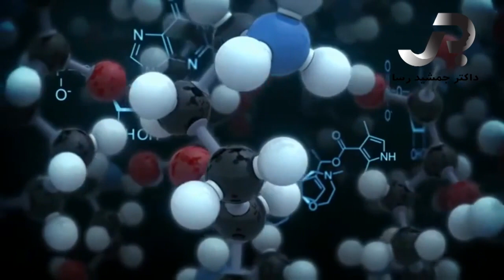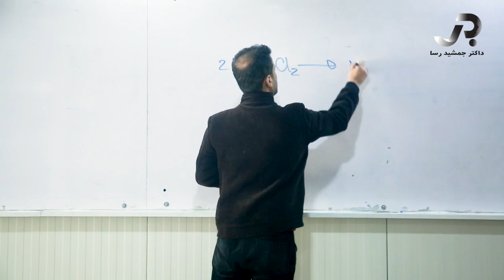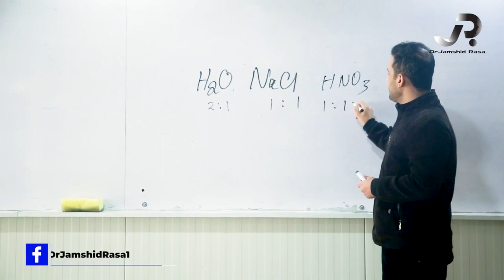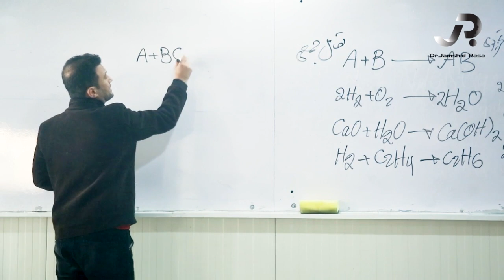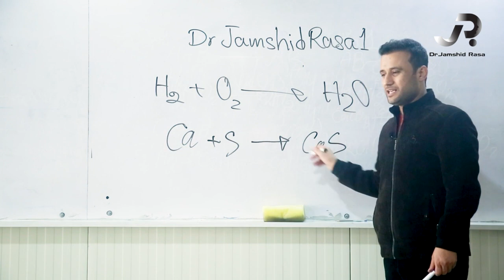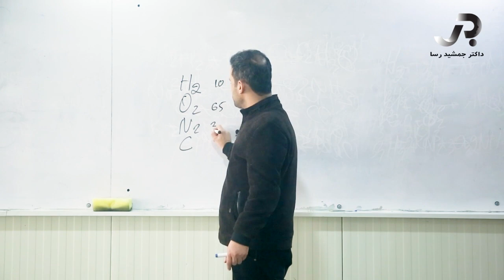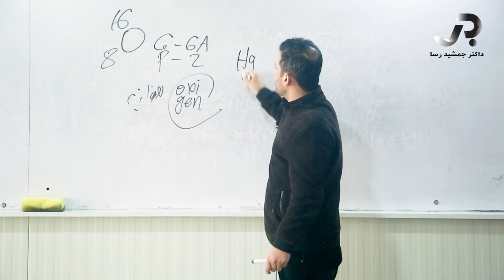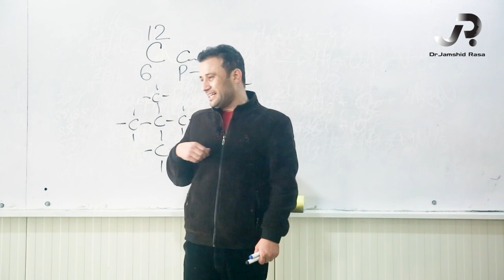دروس کانکور ویژه کیمیا با استاد جمشید رسا، درس دوم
دروس کانکور ویژه کیمیا با استاد جمشید رسا

Facebook.com/DrJamshidRasa1
Youtube.com/c/DrJamshidRasa1